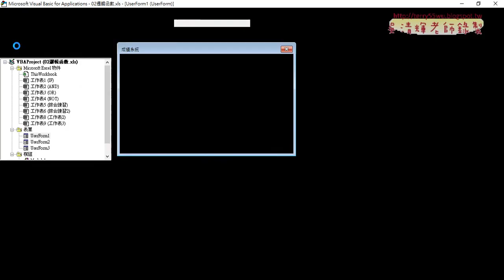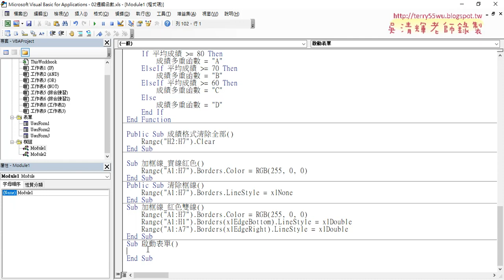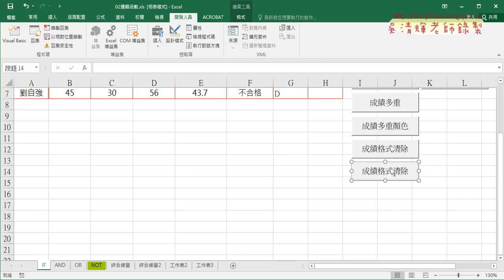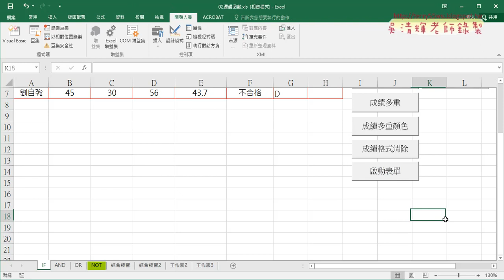05 產生啟動表單按鈕